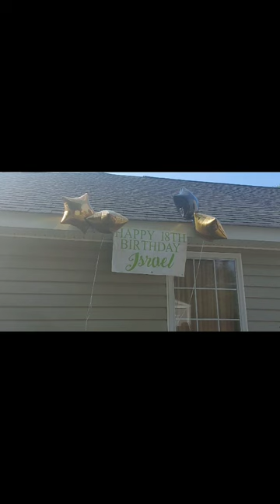MY 18TH BIRTHDAY PARTY